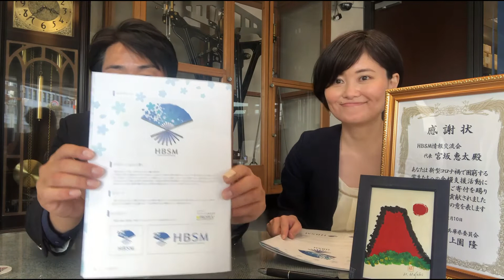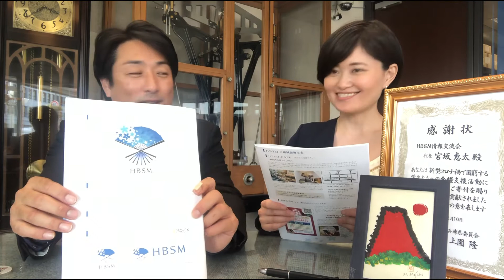集まってきた人や情報、想いをつなげ、それぞれの花を咲かせながら社会に貢献していくーHBSM情報交流会 代表 宮坂 惠太さん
ご縁が繋がってご紹介頂いた出会いをきっかけに、一方通行ではない、双方のお役に立てる人脈づくりの会、人脈中心の会として「HBSM情報交流会」を運営される宮坂さん。

人生のものさしを長く持って、継続的な交流、集まりによって、それぞれの改善や問題解決ができる場を提供し続け、ビジネスを通じて社会貢献する活動に取組まれています。

そこには宮坂さんご自身が、人の相談に乗ること、問題解決することの難しさを実感し、常に疑問を持ちながら、考え、改善を繰り返してきた蓄積があります。多くの人と出会い、交流してきた今でも尚、人の話に耳を傾け、理解しようとする姿勢を貫き実践されていらっしゃいます。

HBSM情報交流会
代表　宮坂惠太

兵庫県出身。
ビジネスを通して、兵庫県から社会貢献を目指す。

宮坂惠太自身は
計量に関わる仕事を主業として「正しい1g を提供する」をテーマに、
兵庫県内の様々な産業に関係し、日々仕事をしています。

HBSM情報交流会は
プライベートの時間を活用して
2015年に発起人　竹原正紀、副代表の百瀬一成他3名により発足し現在に至ります。

入会金や年会費は設けず、会合毎に会費を定め、全会により残金は全て子供食堂に寄付。SNSなどを活用せず会員を募集し、活動に賛同いただいた方々により、2021年4月現在、会員数800社となりました。

‹交流会よりでた情報を元に主催する活動›
・各ビジネス支援
・兵庫県特産品開発の会
・子供食堂の支援
・兵庫みやげっと設立
・バディウォーク関西支援
・ひょうご認知症対策支援協会
など、様々な活動を主催しています。

【SNSリンク】
★HBSM情報交流会　HP

インタビュアー：山口　禎子
この動画は、Re・rise News に掲載されています。